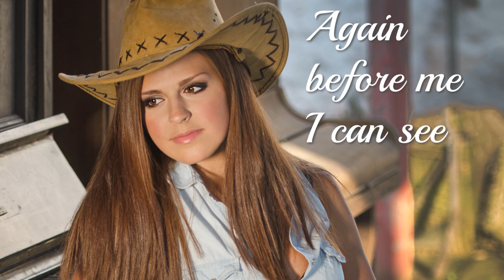"Hurt Again" Lyric Video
Lyric video for Mike Kuster's "Hurt Again"